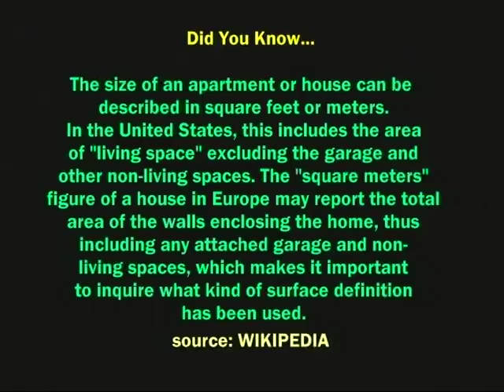Kimberly Brutus on Beyond Focus TV Show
Lydia Patel sits down with Kimberly Brutus a  Licensed Real Estate Broker